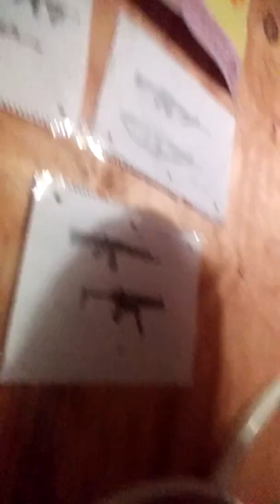Try not to laugh #1